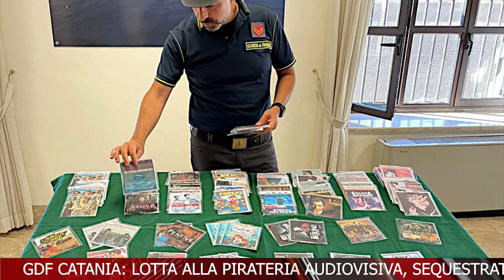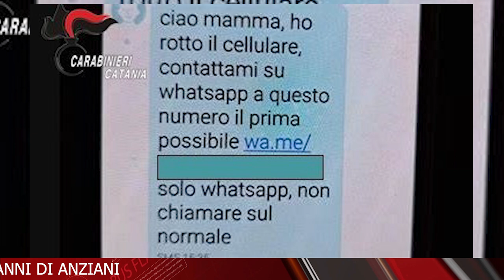TELEGIORNALE 13 GIUGNO 2024